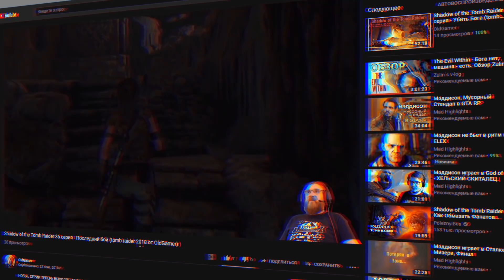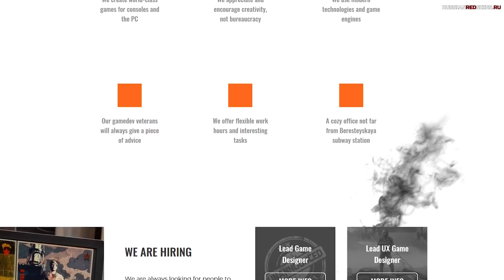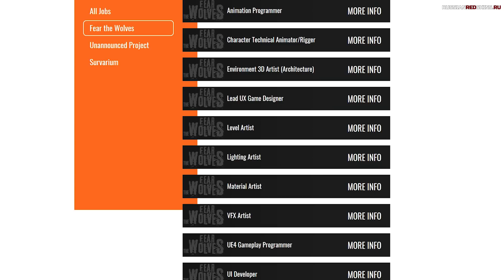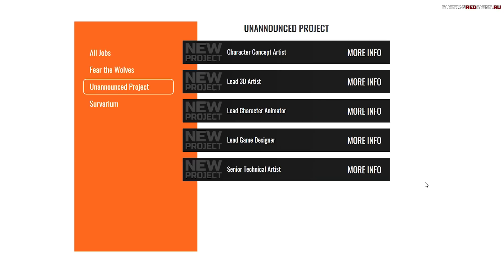СОЗДАТЕЛИ S.T.A.L.K.E.R. ДЕЛАЮТ НОВУЮ ИГРУ